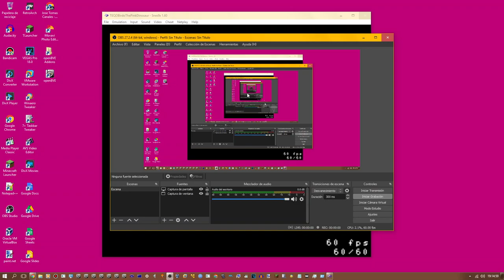What Your Name The Music